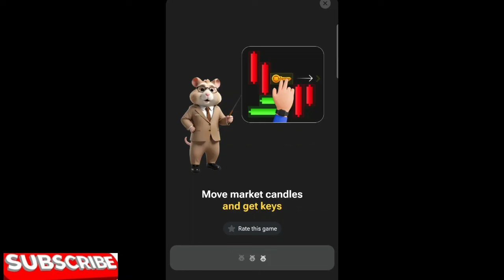SEPTEMBER 11th! Mini game Hamster Kombat! Puzzle Solved Today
Todays Daily MINI GAME PUZZLE